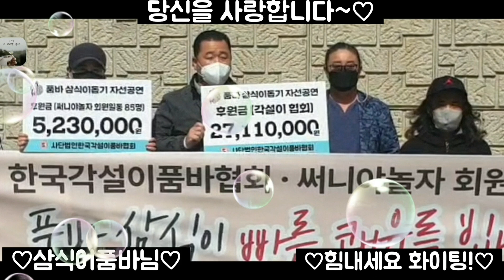3/26 삼식이품바님 ~오랜만의 삼식이품바님의모습!~얼른 돌아오세요♡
안녕하세요~ 품바 조팔구님의 전문채널 kim삐에르 채널에 방문해주셔서 감사드립니다~